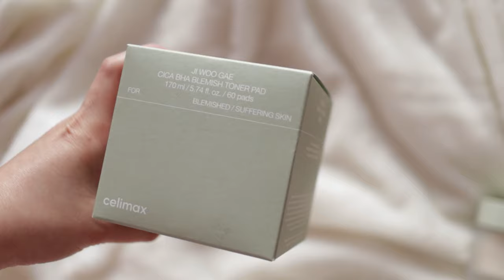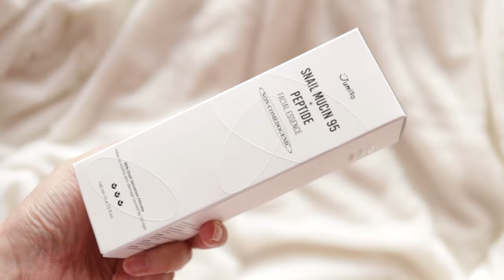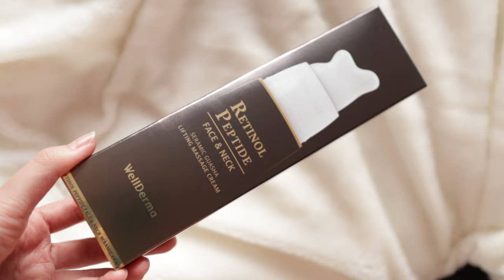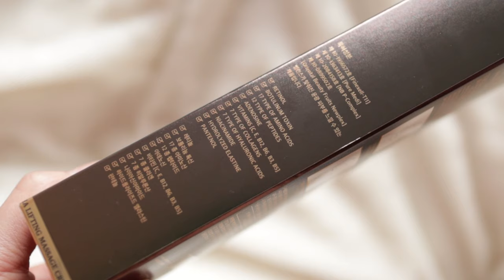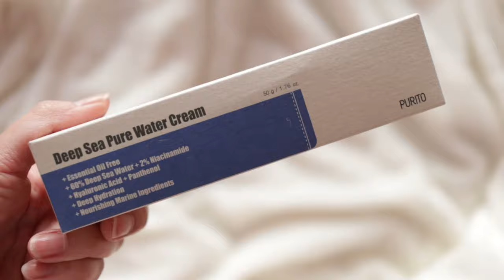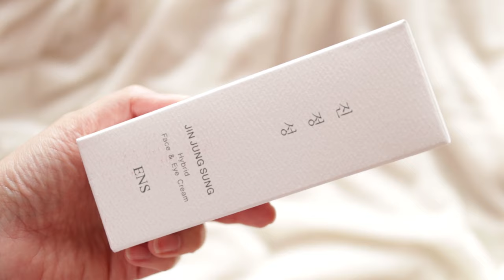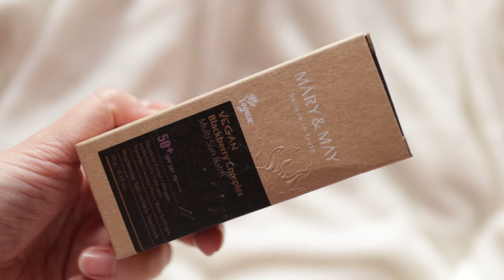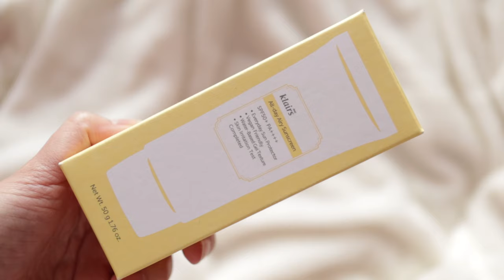Stylevana HAUL / január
Ahojte, volám sa Alena a vítam Vás pri najnovšom videu s novinkami so Stylevana.

and

Toto video je nakrútené v rámci spolupráce so Stylevana